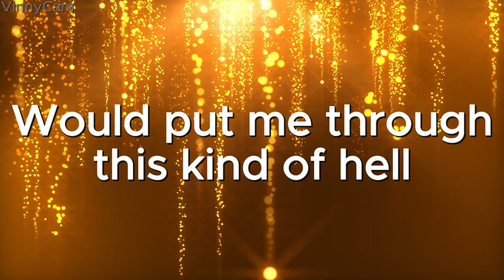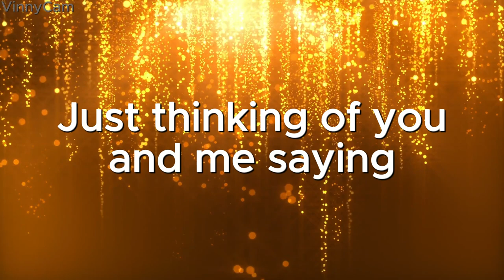Dear Magic Conch Shell - (LYRICS) - BOIWHAT